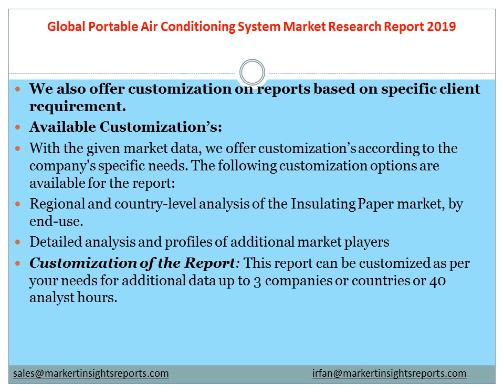Global Portable Air Conditioning System Market Research Report 2019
Portable air conditioners are a device to modify the condition of air (heating, cooling, but mainly cooling). Perfect for a variety of cooling situations, portable air conditioners are great alternatives to traditional air conditioning systems because they're compact, mobile, and require no permanent installation.